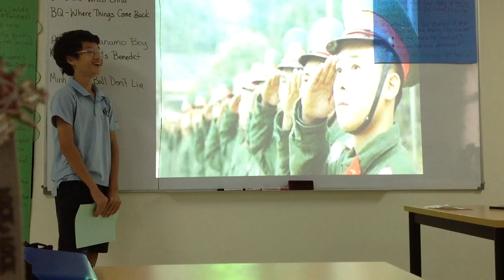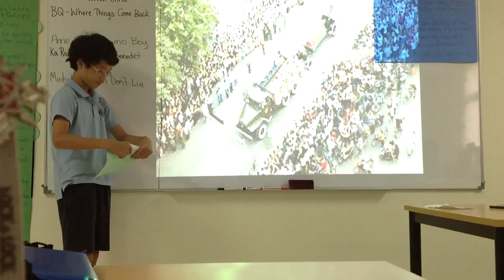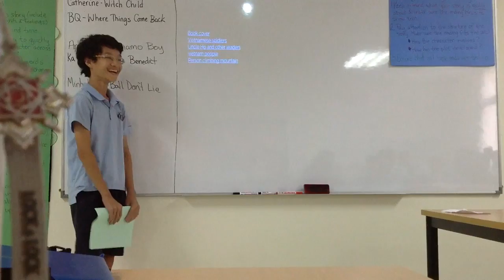Pho's Pecha Kucha